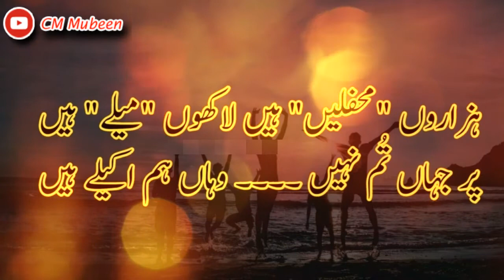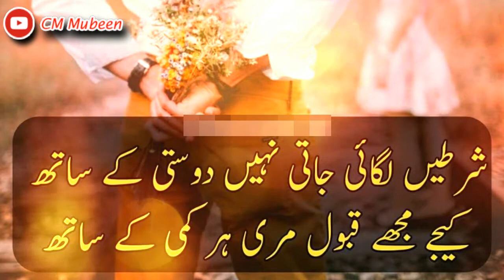Best 2 line Friendship poetry | CM Mubeen | Best Friend ke liye 2 line status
Voice: CM Mubeen.
Producer: CM Mubeen
Label: CM Mubeen ✅
Production: CM Mubeen

This is Best 2 line Friendship poetry in the voice of CM Mubeen. This is Best Friend ke liye 2 line status. We really pray for your best friends. May Allah grants long life to your friends۔  We hope that you will enjoy this poetry video. Please tell me your experience with this video in the comment section.

Friendship poetry status for WhatsApp| CM Mubeen | Friendship day status for WhatsApp poetry

Wafadari poetry | Dhoka friendship status in Hindi | CM Mubeen | Poetry on reality of life status

Friendship Poetry

Poetry on Life Reality

Note :
All ©Copyrights Are Reserved By CM Mubeen. If AnyOne Will Try To Use Our Content Then They Will Face a strike In That Case. We Are Constantly Working Hard On Making The “CM Mubeen'' Better & More Entertaining For You. We Need Your Constant Support To Get Going. We Would Love To Hear From You. ►►►►►► ►